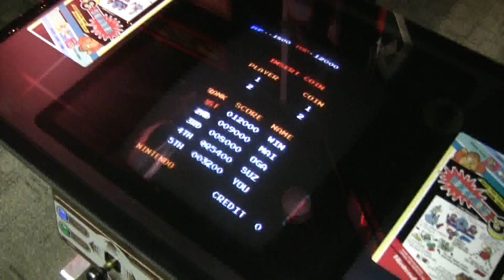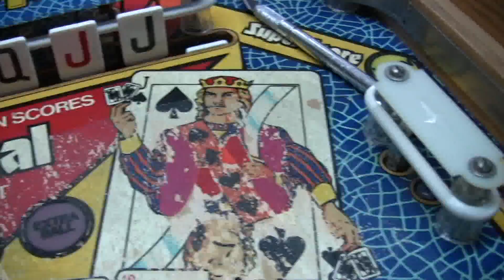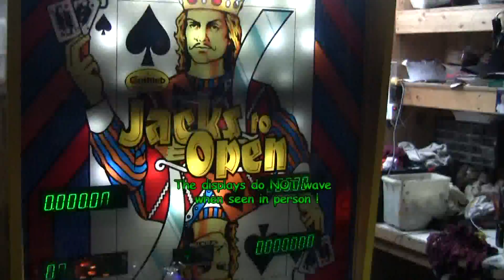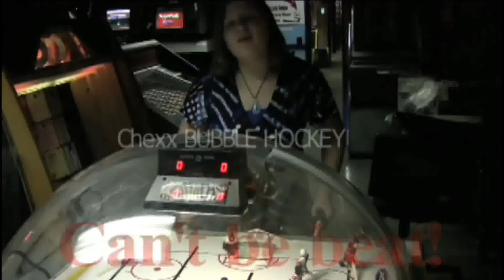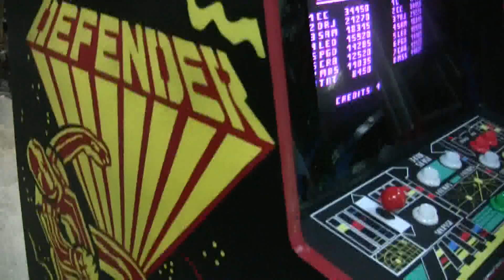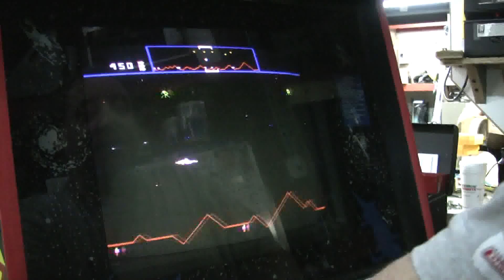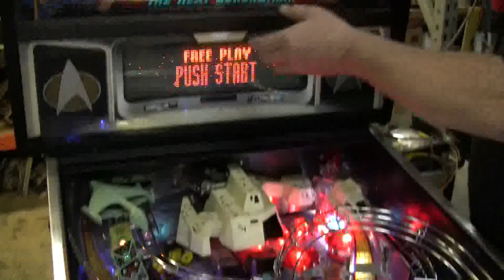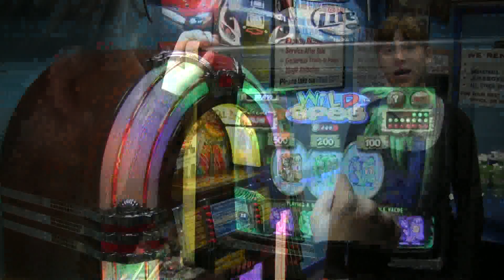#507 ALL AMERICAN ARCADE - Episode 2 - Explore the world of Pinball and Video Games! TNT Amusements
Episode #2
In this episode, see Gottlieb's JACKS TO OPEN, Williams DEFENDER, Williams STAR TREK the NEXT GENERATION, and a segment of "Phone Nutties" -The Sea Wolf Guy!  Todd Tuckey guides you through the world of real arcade amusements!  Laugh and enjoy!